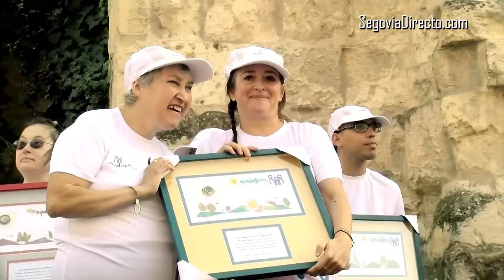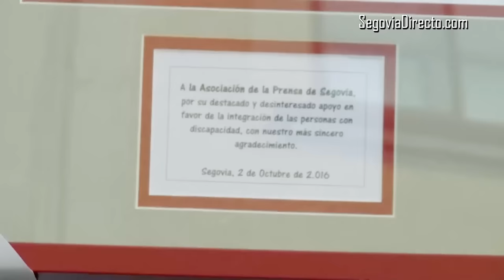MARCHA APADEFIM SEGOVIA 2016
Segovia bate el récord de la solidaridad en la 35ª Marcha Popular de Apadefim